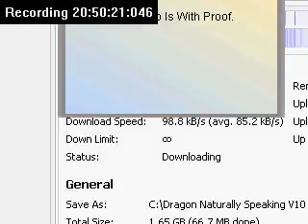The Fatest Utorrent Ever 100% FAKE!!!!!!!!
This is the fatest UTorrent Ever in the World